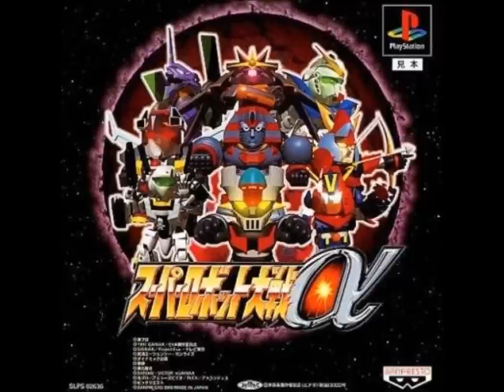SRW Alpha - The Theme of Z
SRW Alpha version of "The Theme of Z" from Mazinger Z. Original performed by Ichiro Mizuki.